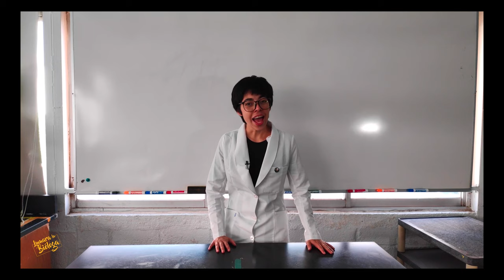Así son mis laboratorios | Síntesis química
La BIObandita pidió ver cómo era una clase conmigo. Bueno, pues aquí está. Hoy hablamos de la síntesis química, una práctica de laboratorio para secundaria.
Si eres docente puedo compartirte más material sobre mis clases.